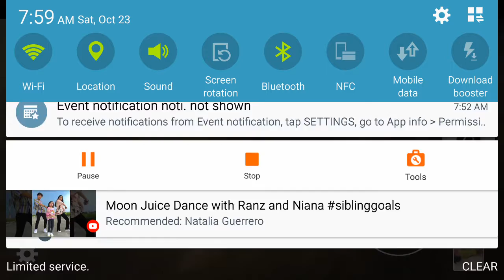the BHP billiton iron ore train